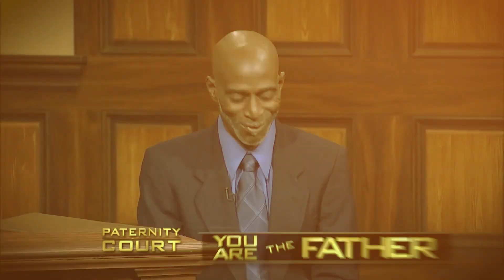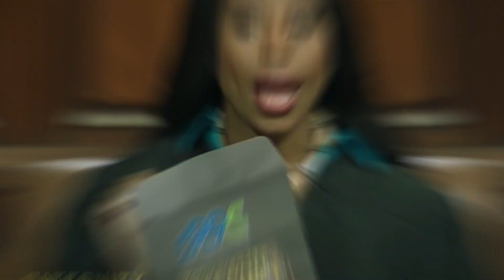Mind Blowing Moments On Paternity Court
Mind Blowing Moments On Paternity Court. In this video, we go over Mind Blowing Moments On Paternity Court.